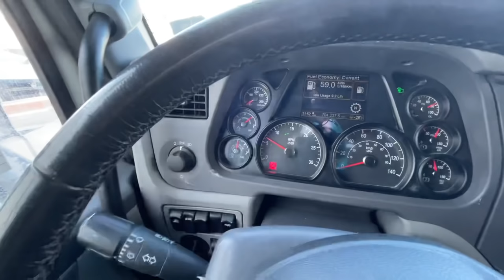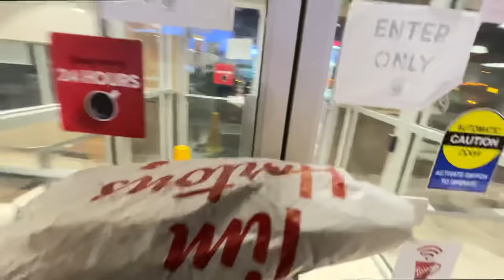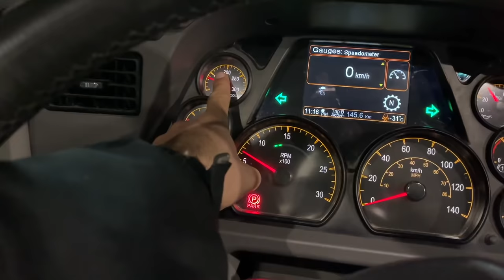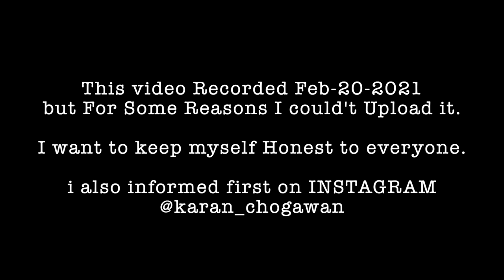Bad Experience in EDMONTON on PETERBILT 😰 | FREEZE | Hindi Trucking Vlog